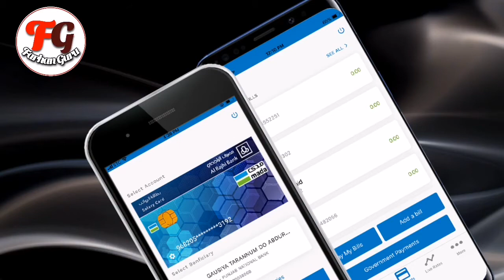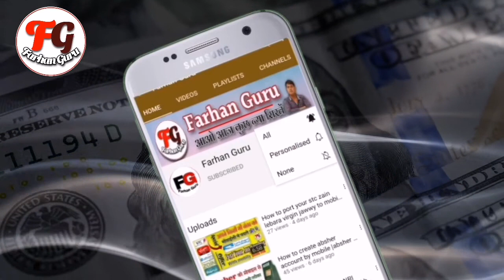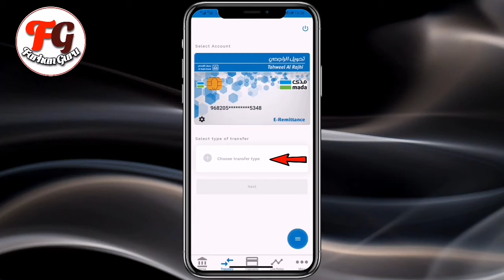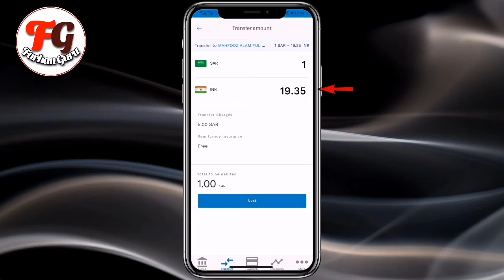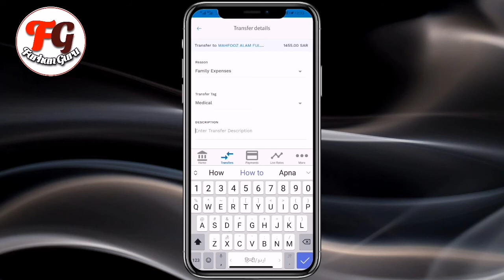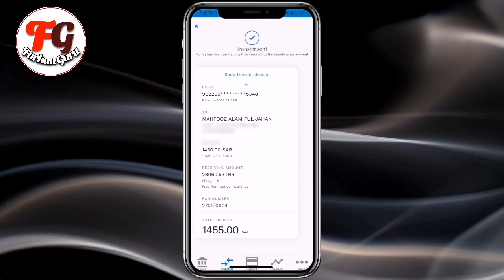Tahweel al rajhi app money transfer | tahweel al rajhi se paise kaisd transfer kare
Howto add beneficiary in tahweel alrajhi

How to register tahweel alrajhi app

Asalamo alikum
Doston aaz ke es video me mai aap logo ko bataoonga tahweel al rajhi bank se aap international transfer kaise kare

How to sennt money India in tahweel al rajhi app,